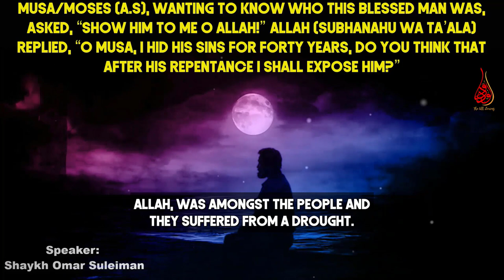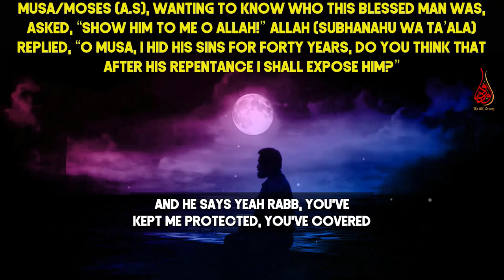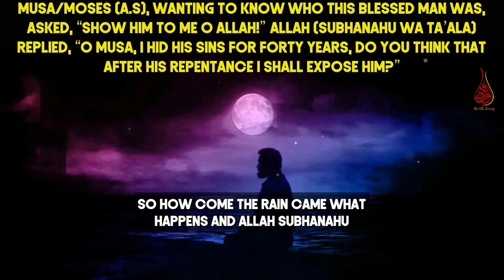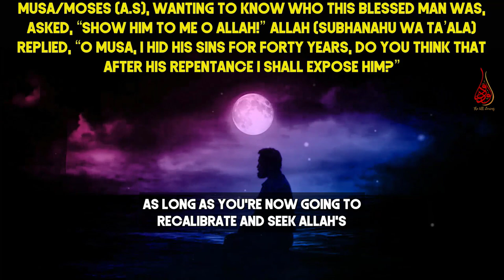Don't Expose Me! A sinner & Allah’s Response | Astaghfirullah Wa Atubu Ilaih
📌In this video clips Shaykh Omar Sueliman makes mention of Allah is the Most Forgiving - A story of Prophet Musa / Moses (Alaihis salaam) and sinner about repentance (Astaghfirullah Wa Atubu Ilaih) with the following Quote
“Subhanallah, that one moment that person upgraded their status with Allah subhanahu wa'ta'ala by turning back to Allah and prioritizing the pleasure of Allah over all of whatever Disobedience He was committing enough to forbid that entire Ummah, Is the Disobedience even mentioned? No because it doesn't matter. Because, Allah has Mercy is greater than all of disobedience,  as long as you're now going to re-calibrate and seek Allah's pleasure over all of that and that's what counts.”